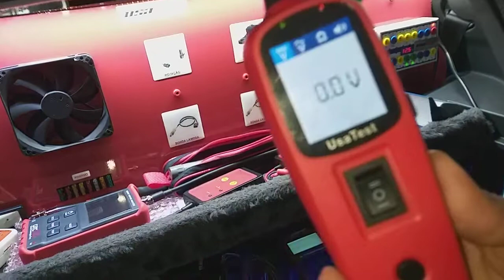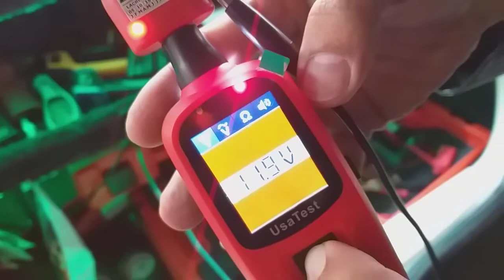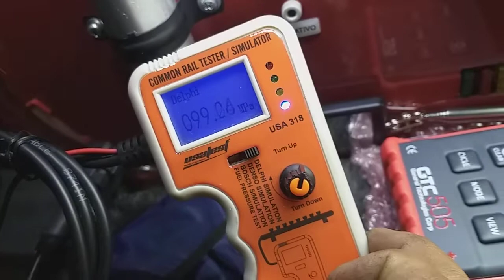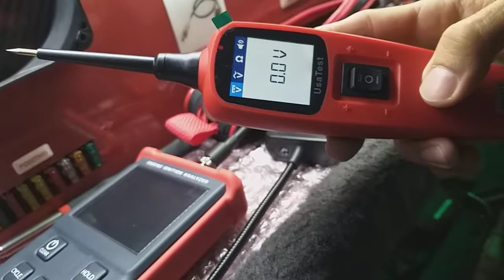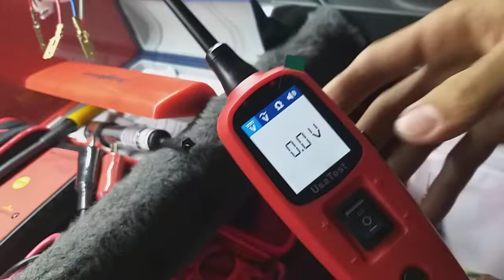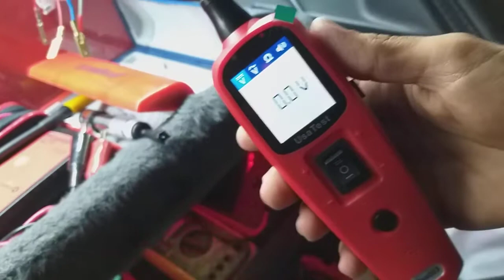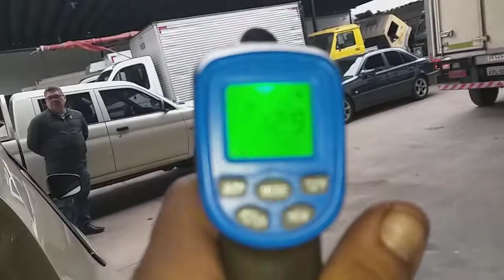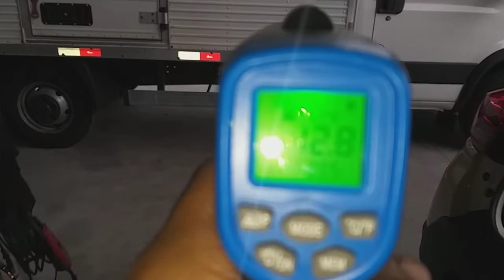MECÂNICA DELIVERY DIESEL COM EQUIPAMENTOS DA USA TESTE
MECÂNICA DELIVERY DIESEL